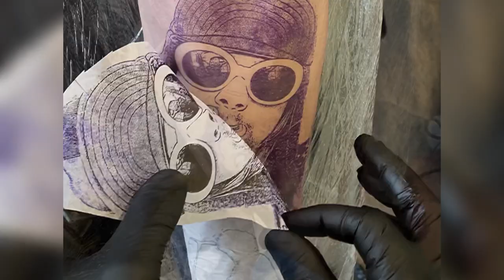Kurt Cobain Tattoo Timelapse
My Kurt Cobain tattoo timelapse in realistic style. Happy with the result and happy with my client Stam from Hoorn-North Holland. Netherlands.

Using a hand made machine made from some dudes da Corun Machine from Brasil. Crystal and Cheyenne Needles. Eternal ink with my mix one drop white.
Any question about my technique? Like my video write down your question. I will answerer everyone.